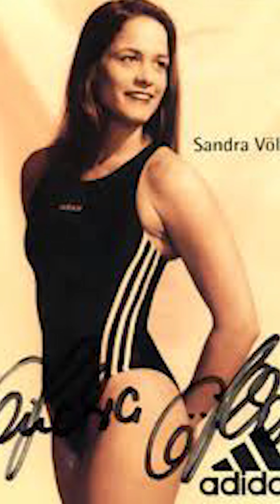Female Jockey, Swimming Record & Inaugural Freestyle Skiing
Today in History: Feb 11; 1969, 2005, 2014